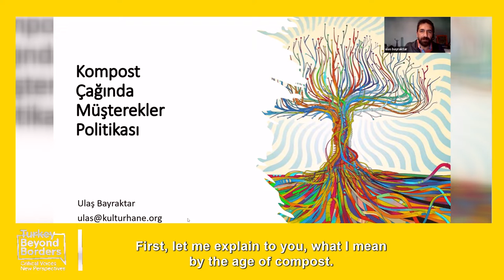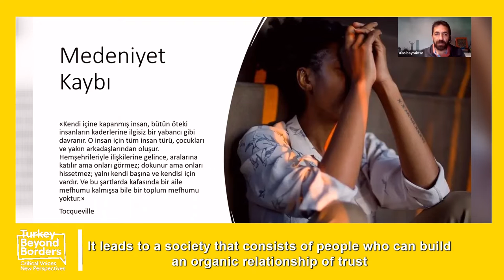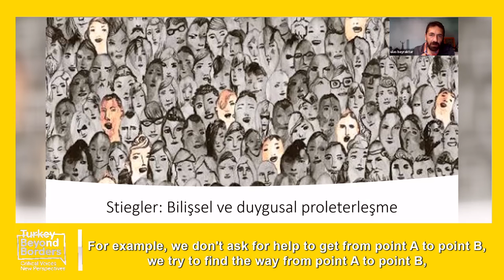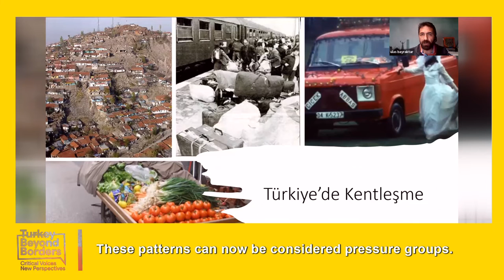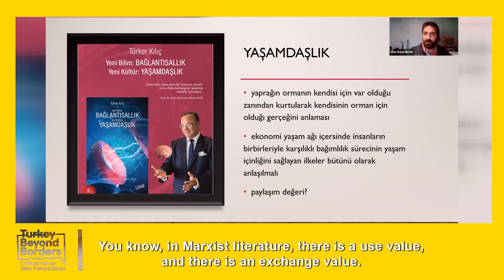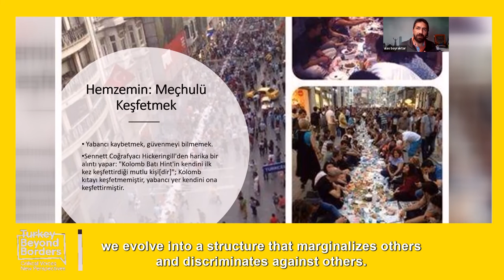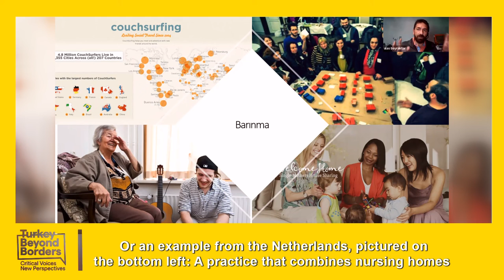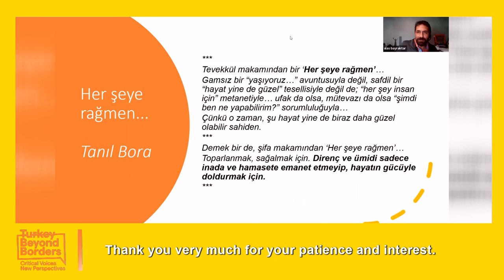Dr. Ulaş Bayraktar One Part/Tek Bölüm